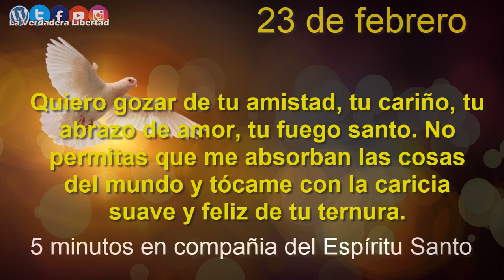5 Minutos en Compañía del Espíritu Santo 23 de febrero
los cinco 5 minutos con el Espíritu Santo
23 de Febrero

«Ven Espíritu Santo. Porque yo fui creado para encontrar la felicidad, la verdadera paz, el gozo más profundo, pero todo eso sólo se encuentra en ti. Las cosas de este mundo me dan alguna felicidad, pero al final siempre me dejan vacío y necesitado.
Por eso te ruego, Espíritu Santo, que me des la gracia de abrirte mi interior y de amarte con todo mi ser, para alcanzar el gozo que vale la pena. Quiero gozar de tu amistad, tu cariño, tu abrazo de amor, tu fuego santo. No permitas que me absorban las cosas del mundo y tócame con la caricia suave y feliz de tu ternura.

Ven Espíritu Santo, para que pueda entrar en el corazón de Jesús, para que sienta el llamado del Padre Dios que siempre me espera.

Amén.»